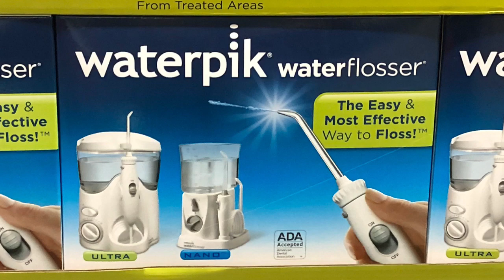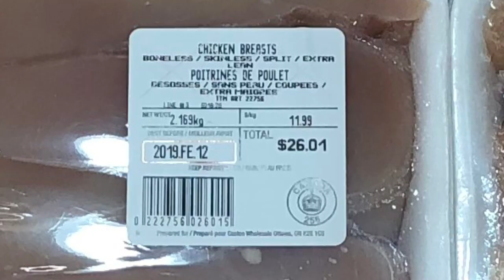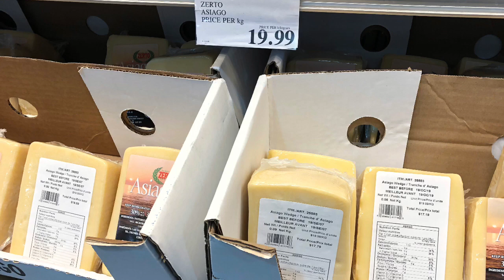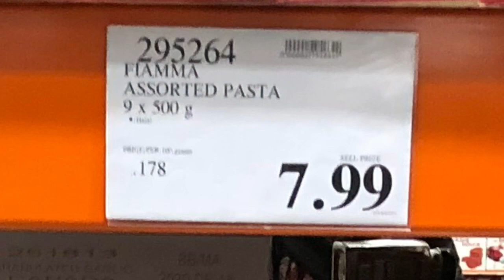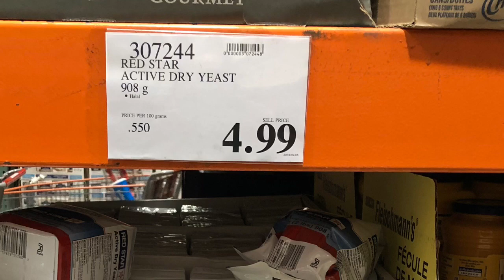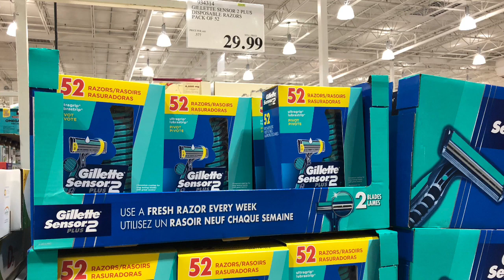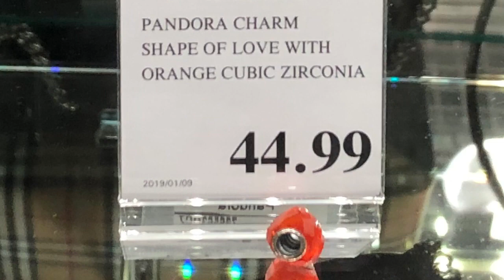Costco Whats New ~ Storage Solutions to Luxury Items ~ Costco Walk Through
Whats new at Costco? From Storage Solutions to Luxury Handbags and jewellery even lowly cheeseballs! Everything in between - Health and Beauty, Meat and toilet paper! Its all in this video!